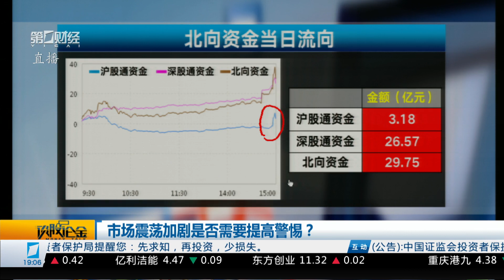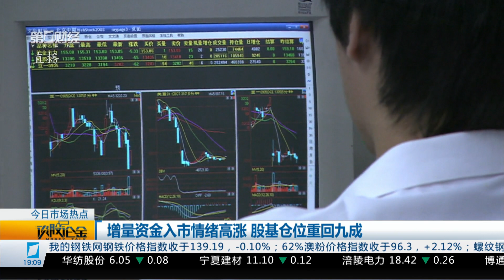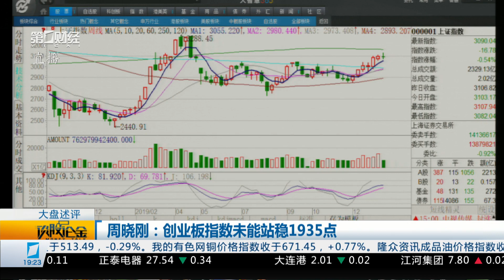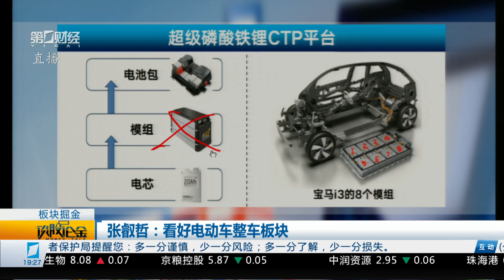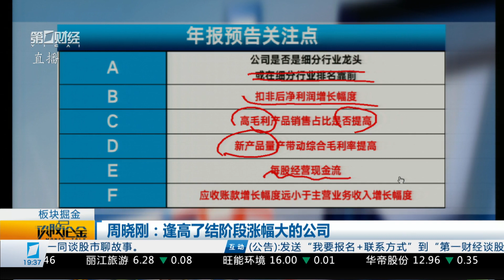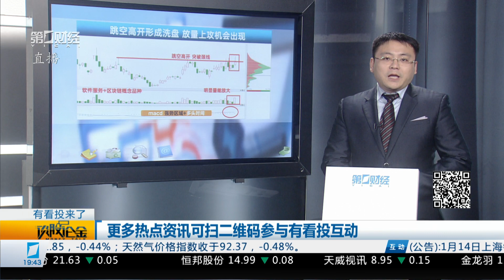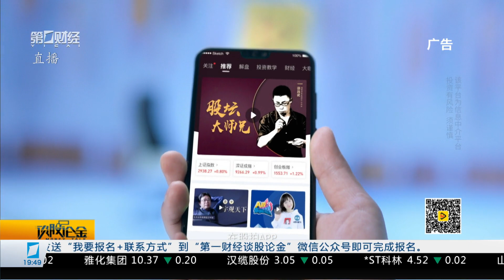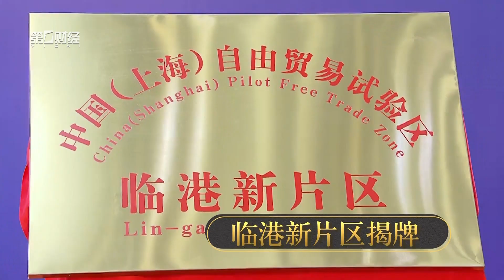《谈股论金》2020_01_15